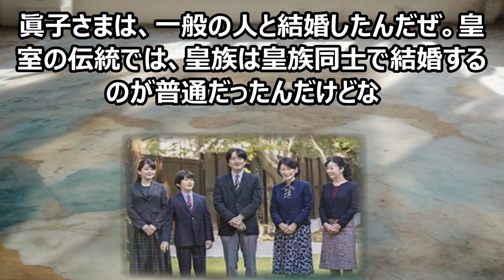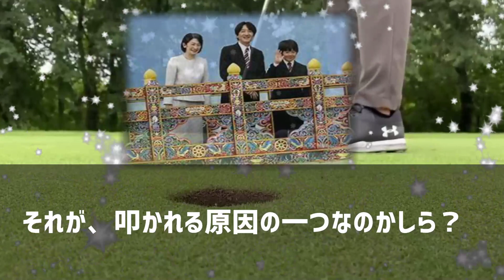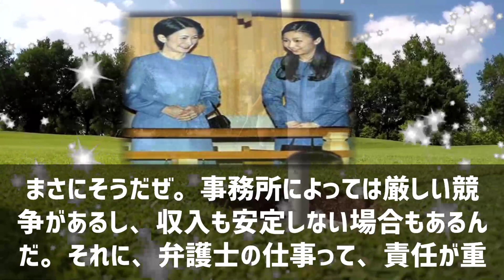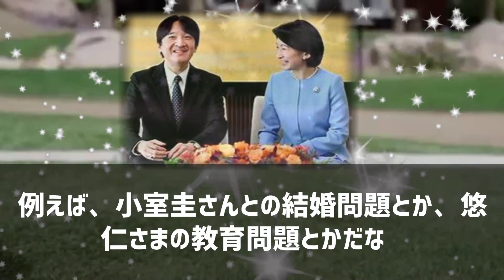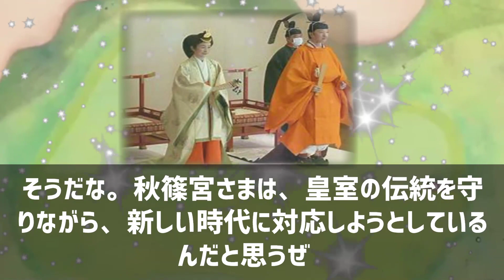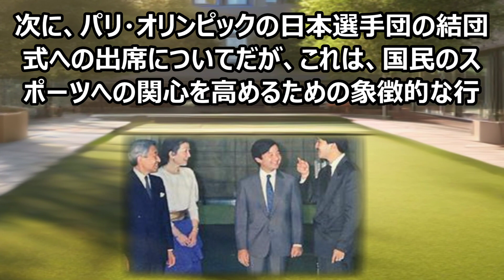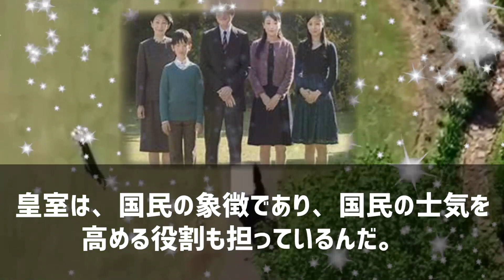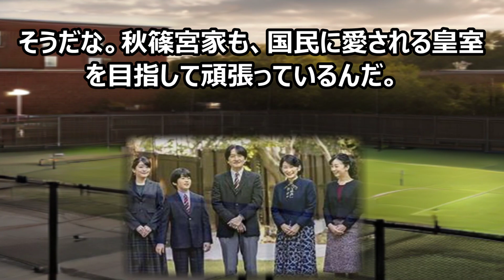秋篠宮家、その真実とは？魔理沙,今回は秋篠宮家について解説するぜ霊夢,よ… 海外の反応 991